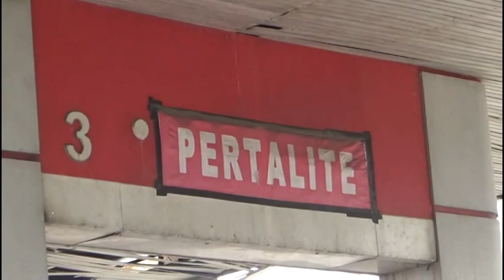Selama Ramadan Stok BBM di SPBU Bintuhan Aman